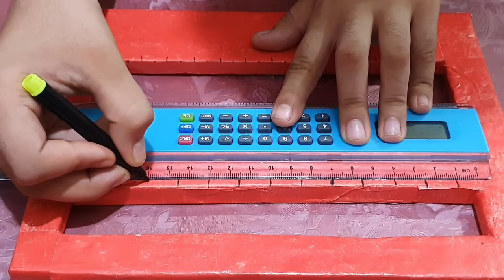How to make Abacus in home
Hello Friends,

This  is a small video description about making abacus in home.